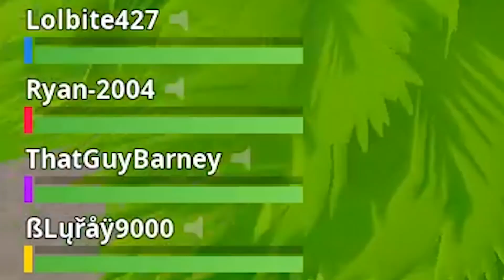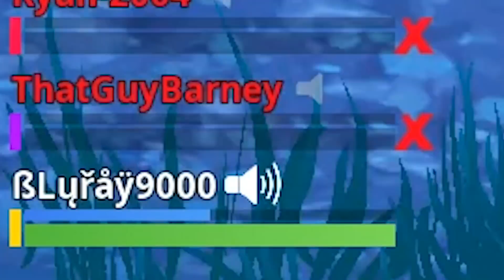This guy is from the future... (he explains himself)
Bringing you another video full of two fun games with some guys I ran into in a random squad game. It turned out that one of them worked for Epic Games from the future... and he explains himself!